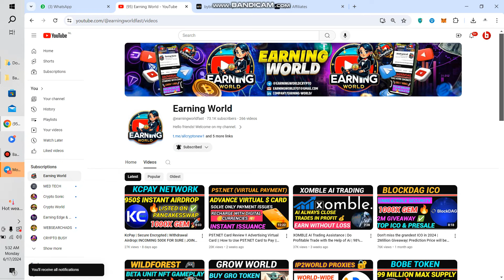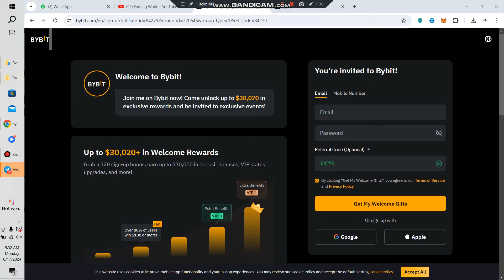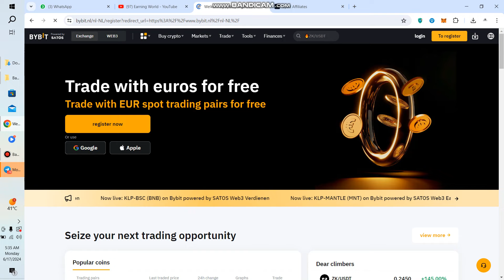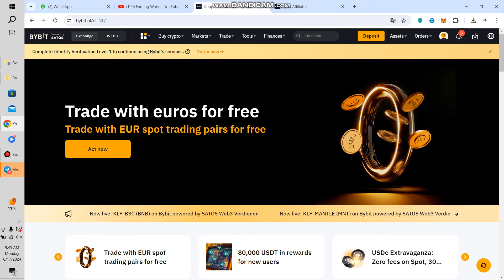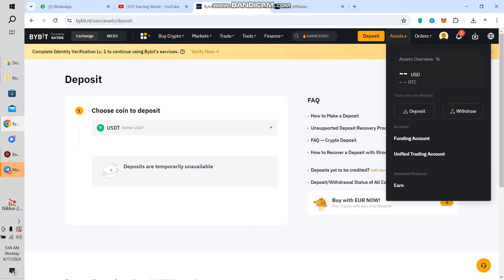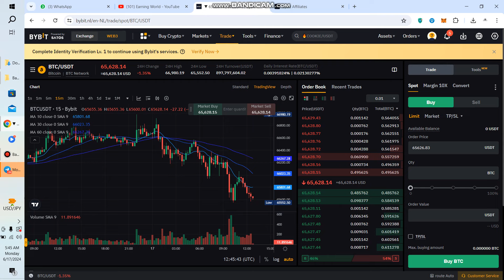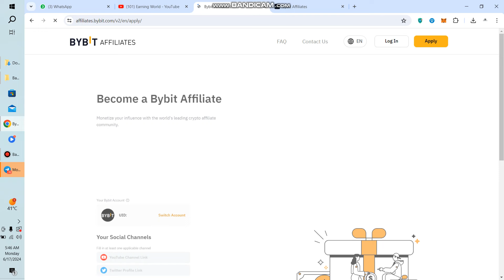Bybit Exchange Overview 2024: Features, Bonuses, Airdrops and Much more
In THIS VIDEO I WILL SHARE NEWS AND UPDATE ABOUT bybitexchange . ALL INFORMATION IS MY PERSONAL EXPERIENCE AND YOU CAN CONRADICT FROM IT.

To Get $4100+ Sign up Bonus & 20% on Bitget:
► SIGNUP TO BITGET 👈 ($5,000 Bonus)
🔥 No KYC + Copy Trading + Low Fees 🔥